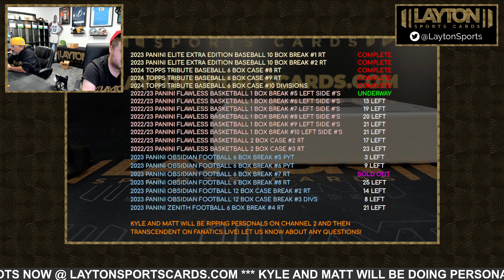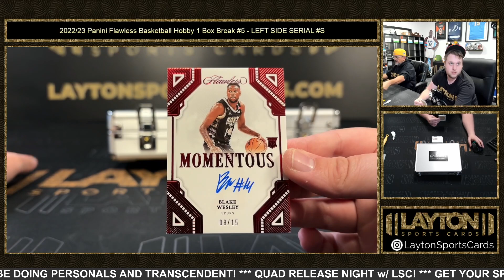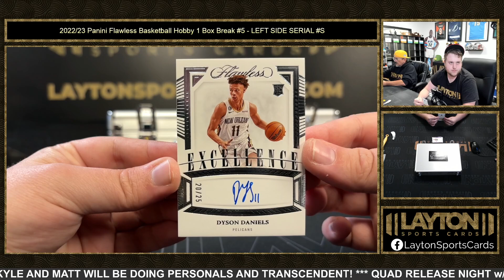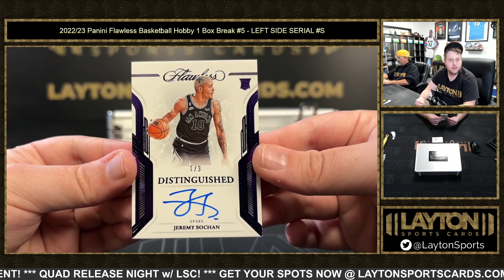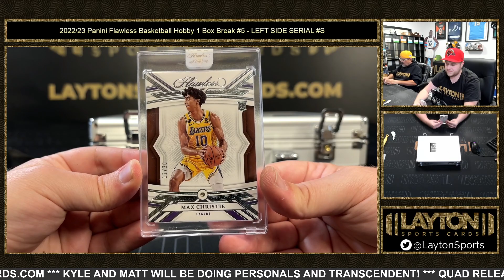J DUB! 202223 Panini Flawless Basketball Hobby 1 Box Break #5 LEFT SIDE SERIAL